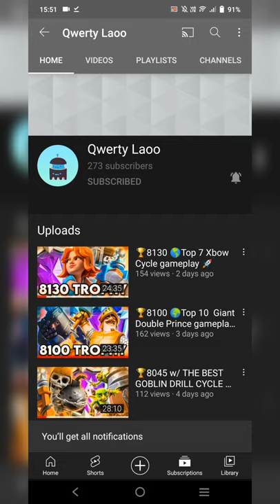🏆8400 🌍TOP 30 LOG BAIT CYCLE 🪵🚀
Today's video will feature how Mizuhara got 🏆8400 🌍Too 30 using log bait cycle 🪵🚀

Thanks to Mizuhara for sharing 🤝

🕞Timestamps:
00:00 intro
00:27 Drill cycle w/bandit & dark prince
04:27 3.0 xbow
09:40 Giant double prince
13:41 WB Drill cycle
17:07 Balloon cycle w/executioner & valkyrie

Biscuit (prod. Lukrembo)